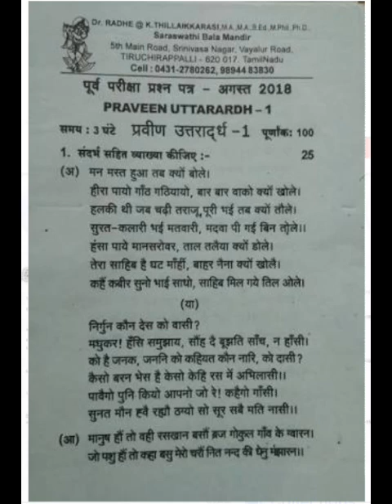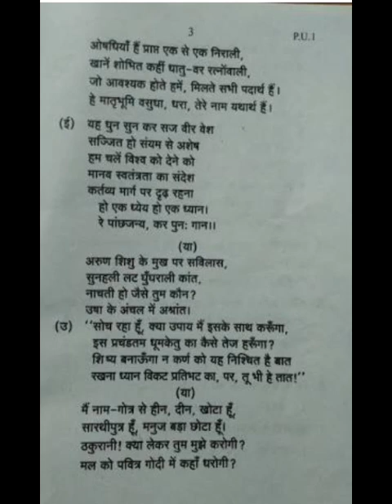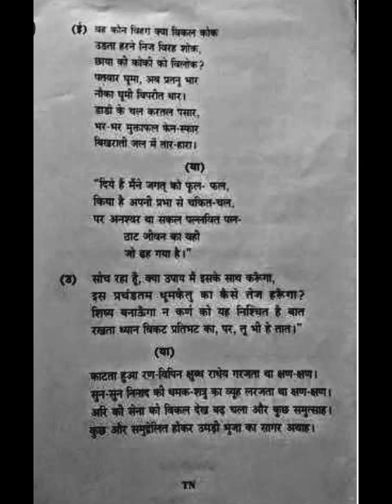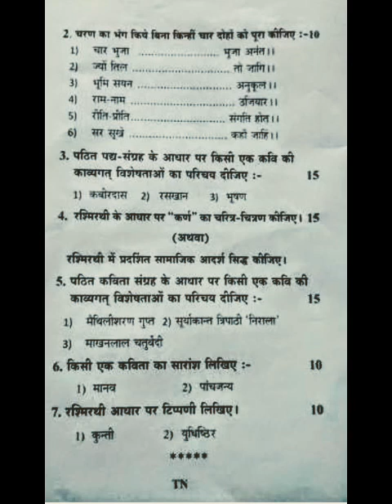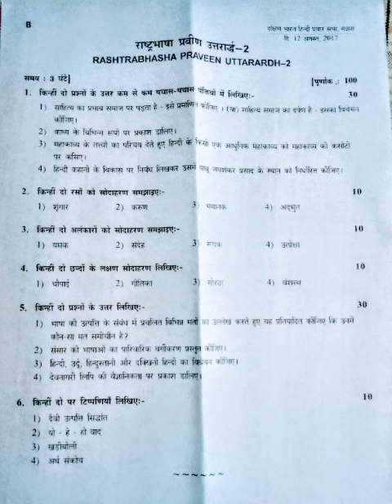Praveen uttarardh August question